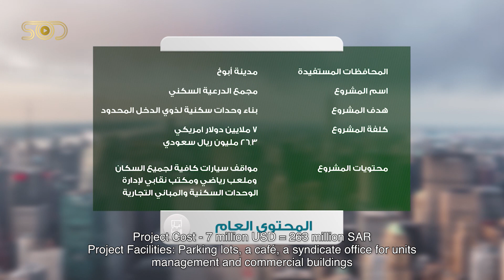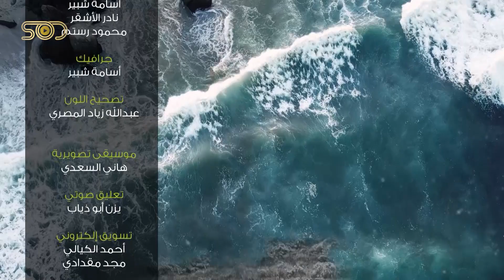Residence Dariya Project